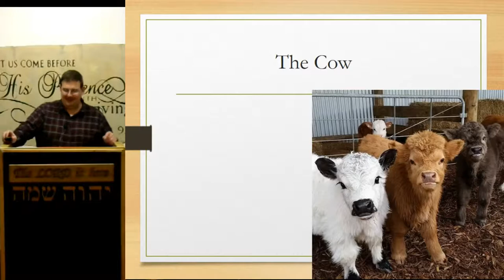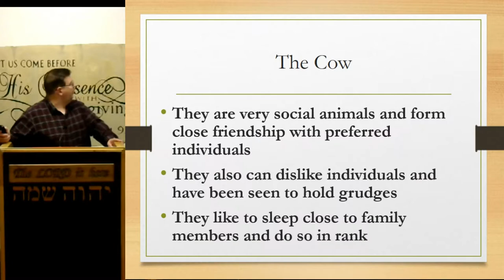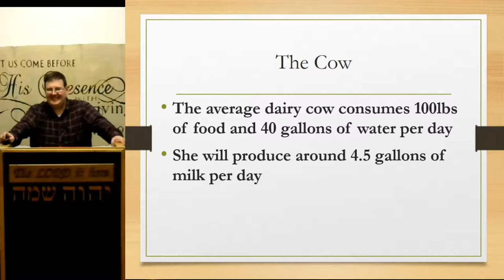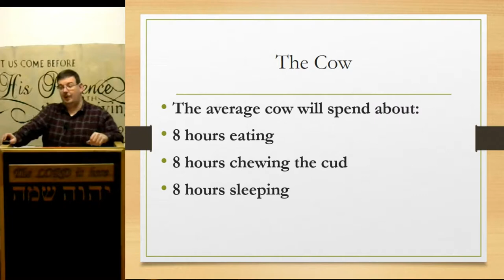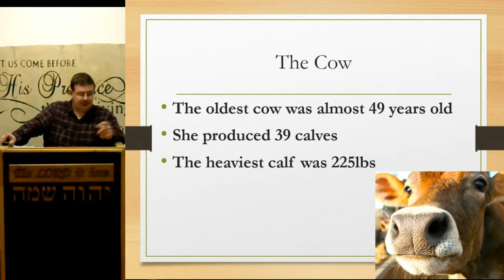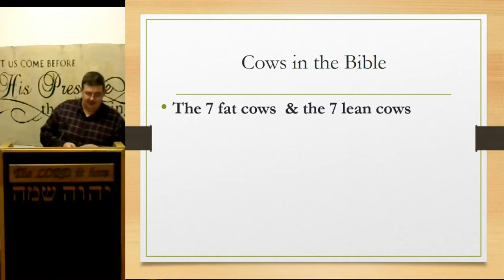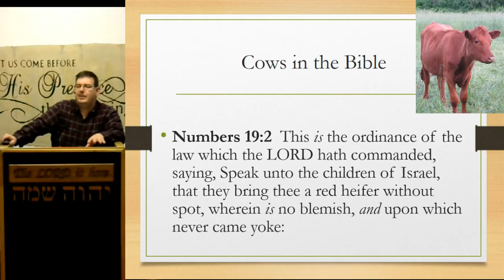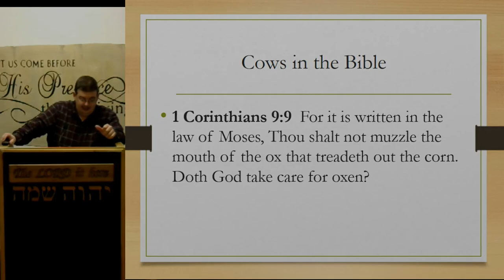Animals in the Bible - The Cow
Animals in the Bible